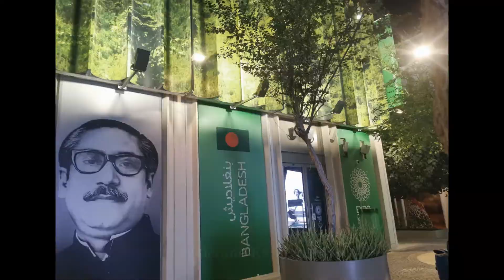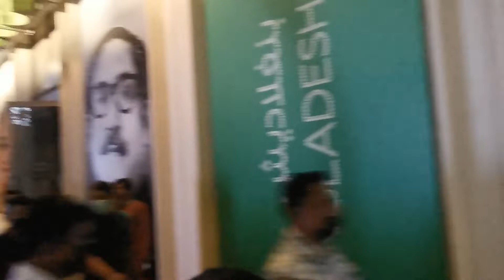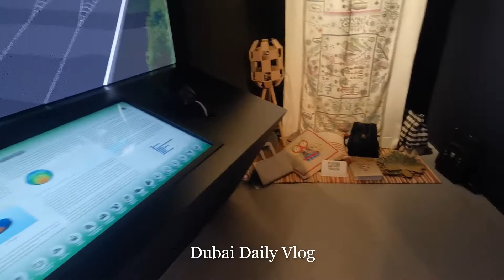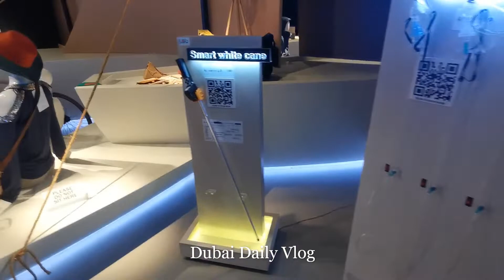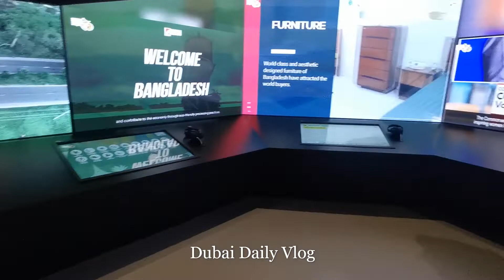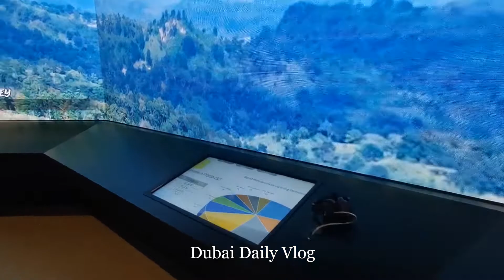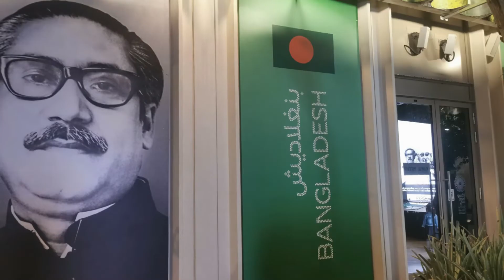দুবাই এক্সপো ২০২০ তে বাংলাদেশের প্যাভিলিয়ন ।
বাংলাদেশের কৃষ্টি কালচার আর এতিহ্যের বর্ণীল উপস্থাপন করা হয়েছে আমাদের প্রিয় প্যাভিলিয়নে। সাথে সাথে তুলে ধরা হয়েছে বাংলাদেশের উন্নয়নের সার্বিক চিত্র।